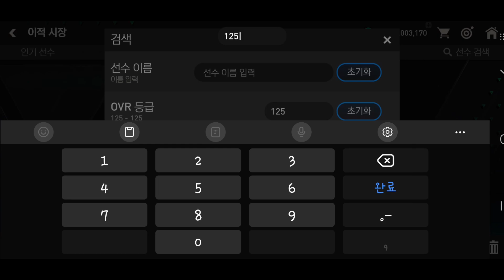FC모바일 무과금용 가성비 LB 추천! (20억 ~ 400억) - [FC모바일]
구독자 43362명 감사합니당! ଘ(੭ˊ꒳ˋ)੭✧